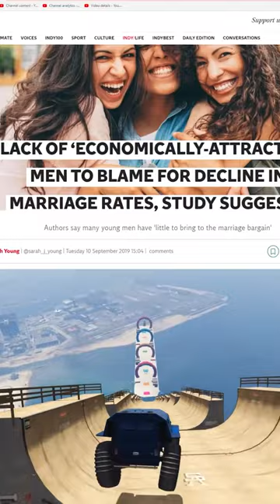Harsh Reality For Women In Their 30's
🦍Uncage Your Gorilla Mind🦍
(Code: Fresh)
💰Tip The FreshandFit Podcast💰
🎧Listen To The Podcast On The GO HERE🎧